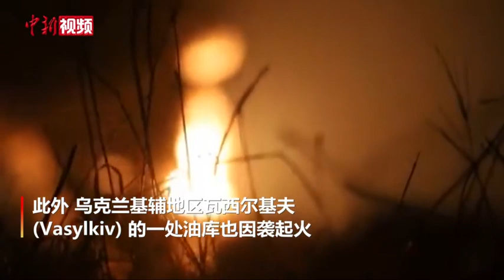乌方称俄军炸毁哈尔科夫市天然气管道 民众被要求当心有毒气体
据英国《独立报》27日报道，乌克兰当局称，俄军炸毁了该国第二大城市哈尔科夫的天然气管道，并要求当地民众用湿布或纱布盖住窗户，以防止可能泄漏的气体进入房间。目前，俄方尚未对此消息进行回应。此外，乌克兰基辅地区瓦西尔基夫(Vasylkiv) 的一处油库也因袭起火，据称出现了有毒气体， 乌克兰人被要求做好防护保护自己。